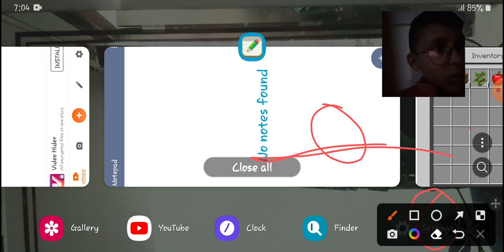I play minecraft one block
hello guys is video mein maine Minecraft Khela hai